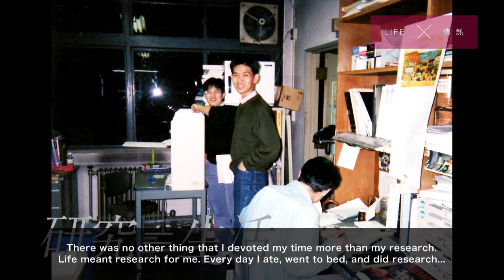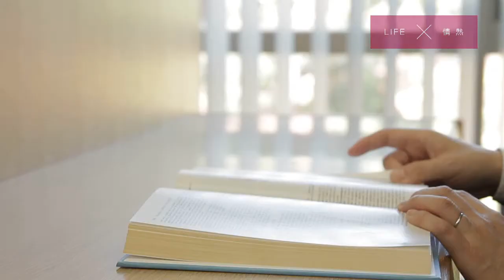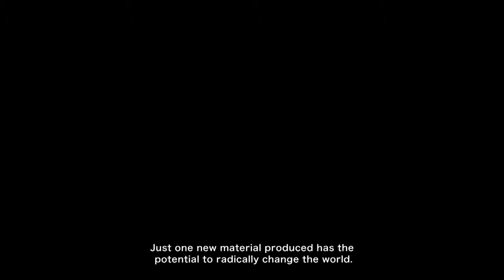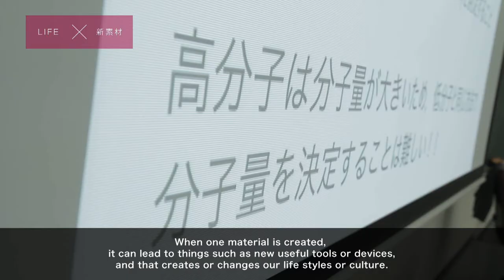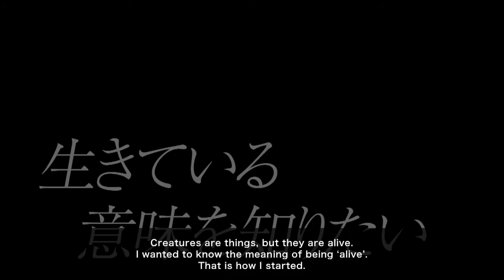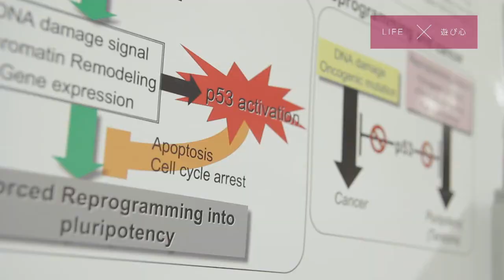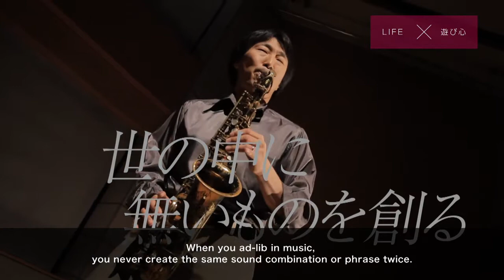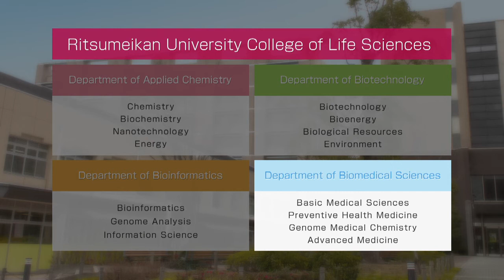Movie of College and Graduate School of Life Sciences 【英語版】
4 professors from the College and Graduate School of Life Sciences talk passionately about attractive points of research in this movie.
Prospective Students from Japan and abroad, Current Students and Parents, please check out the movie !